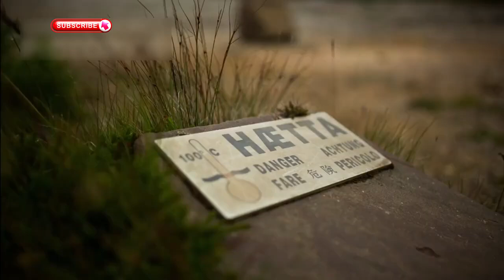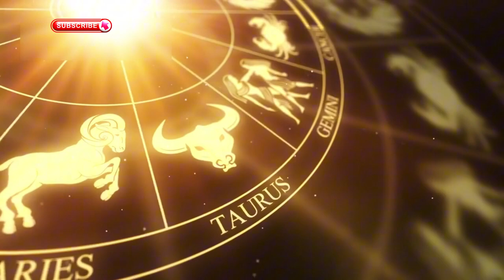Astro Vision Space knowledge Episode 15